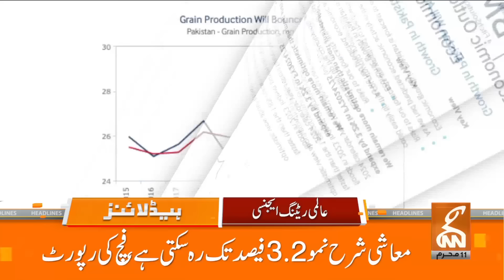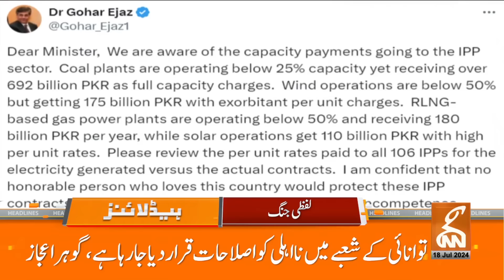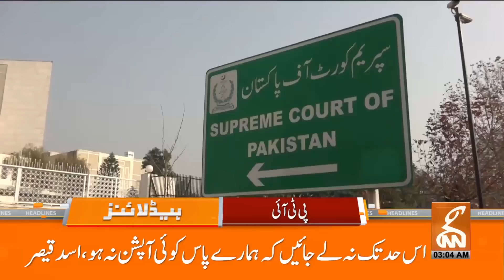Imran Khan Release Forecast | End of Shahbaz Govt? | News Headlines | 03 AM | 18 July 2024 | GNN